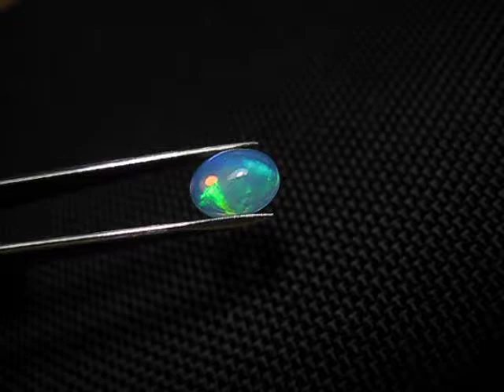1.4ct Welo Crystal Opal Cabochon Neon Flash Natural Opal See Video 9x7mm